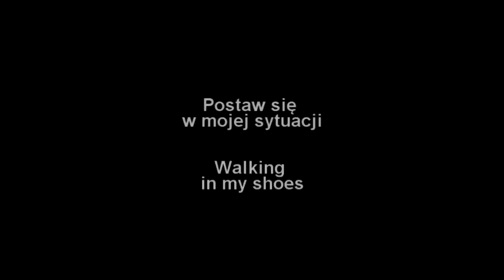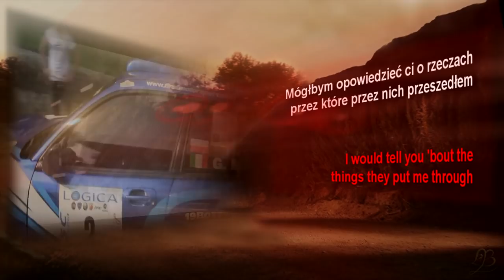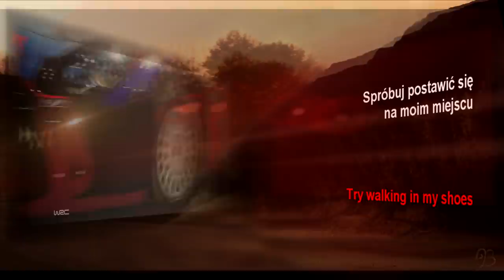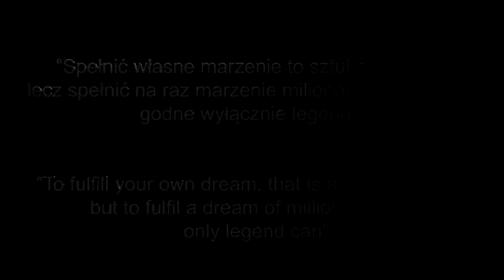Robert Kubica: Walking in my shoes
"Fulfilling your own dream is an achievement which takes great skill and effort,
 but making dreams of millions come true all at once is a feat worthy of a true legend."

“Spełnić własne marzenie to sztuka i wysiłek,
lecz spełnić na raz marzenie milionów to osiągnięcie godne wyłącznie legendy”

Video klip stworzony w podzięce Robertowi Kubicy za lata emocji i wzruszeń jakie dzięki niemu były udziałem tysięcy kibiców w Polsce i na świecie.

Zapraszamy serdecznie wszystkich kubicomaniaków na wspólne wspieranie i kibicowanie Robertowi Kubicy na stronę Robert Kubica - Klub Kibiców.